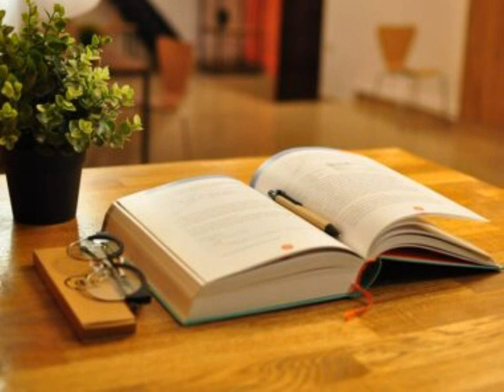Audiobook What Data Statistics